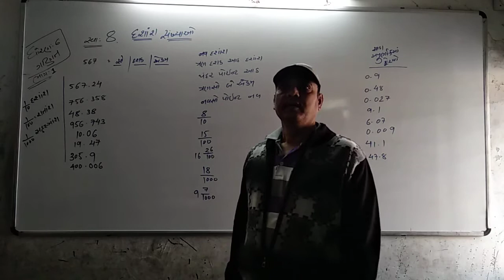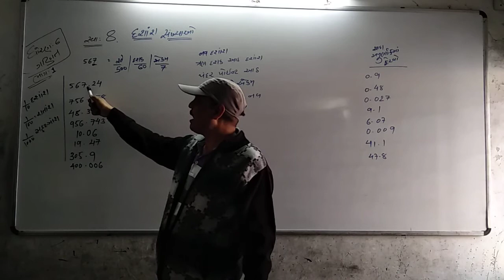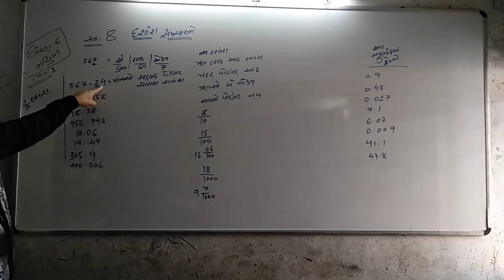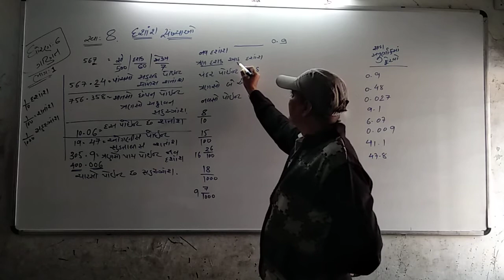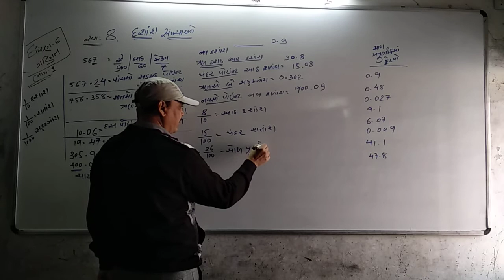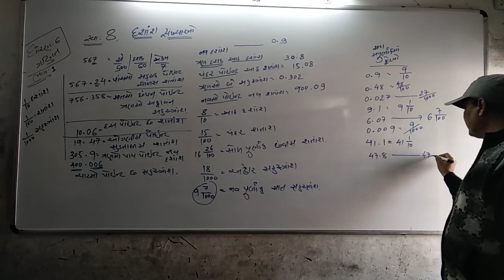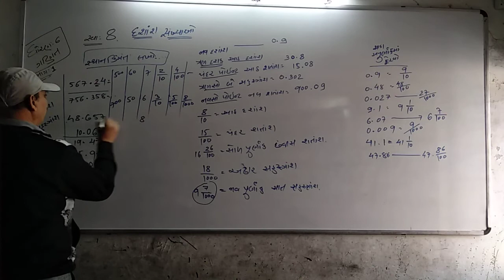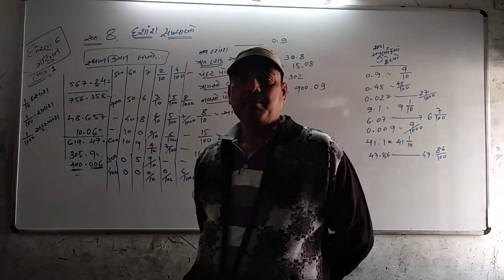std-6 maths cha-8 part-1